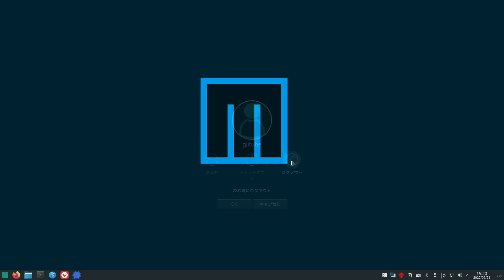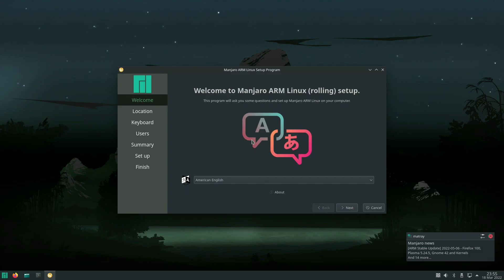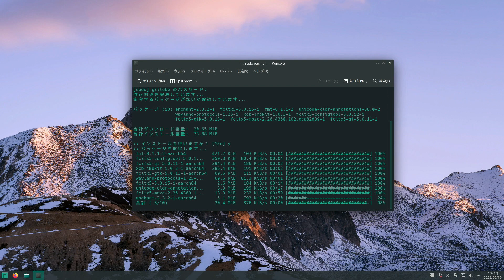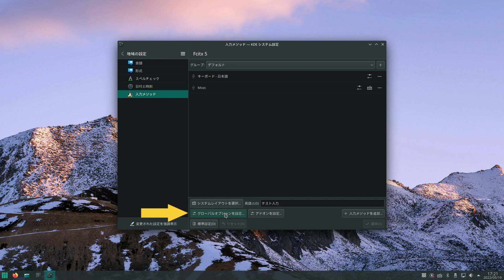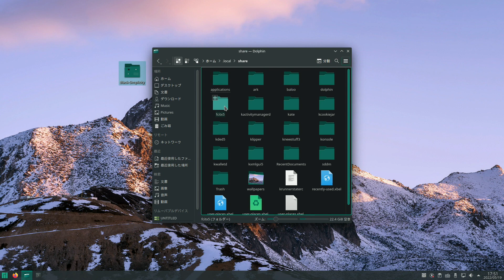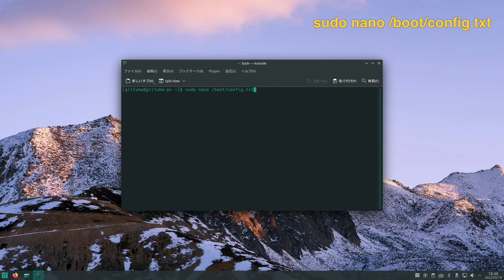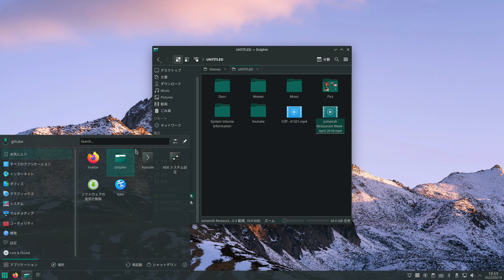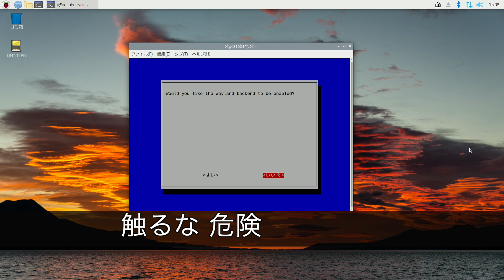Manjaro 22.04 Waylandに対応した日本語設定の解説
Manjaro 22.04 Waylandに対応した日本語設定の詳細とWaylandの動作確認

-- fcitx5 インストール -
sudo pacman -S fcitx5-mozc fcitx5-qt fcitx5-gtk fcitx5-configtool

export GTK_IM_MODULE=fcitx
export QT_IM_MODULE=fcitx
export XMODIFIERS=@im=fcitx

文末に以下をタイプ

# OverClock
over_voltage=6
arm_freq=2000
gpu_freq=700
gpu_mem=256